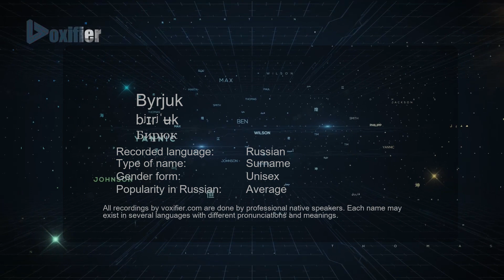How to Pronounce Byrjuk (Бирюк) in Russian - Voxifier.com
This is the Russian pronunciation, gender, and phonetics recording of the name Byrjuk (Бирюк). The same name may exist in other languages with different pronunciations. Check the meaning of name along with other possible pronunciations or similar names for free Voxifier uses the help of expert linguists to simplify pronunciations by replacing some special sounds with sounds more commonly available across all languages.